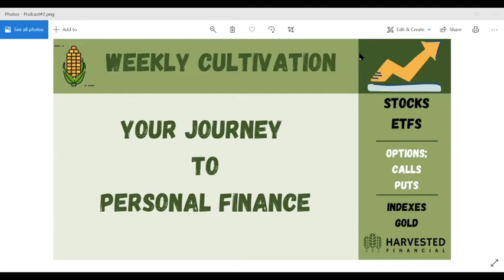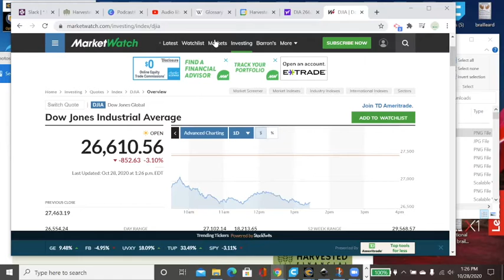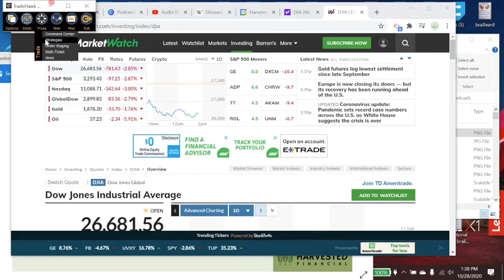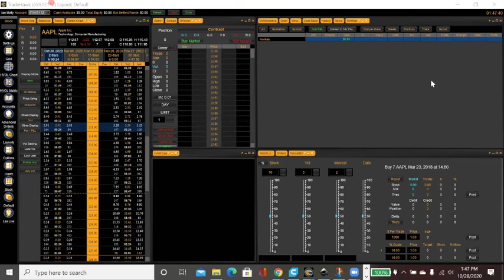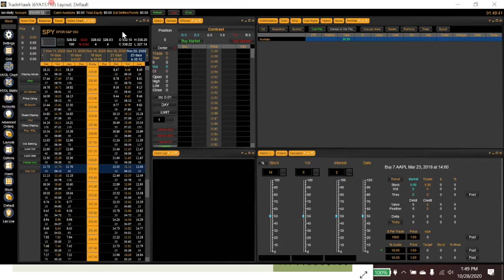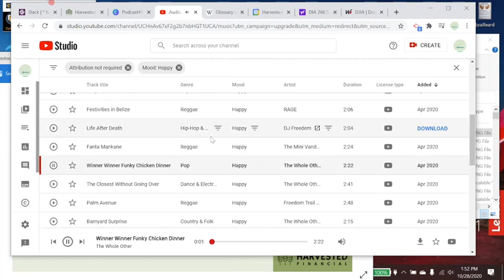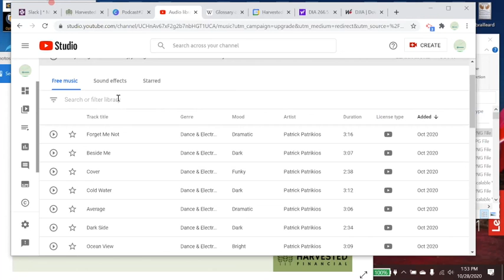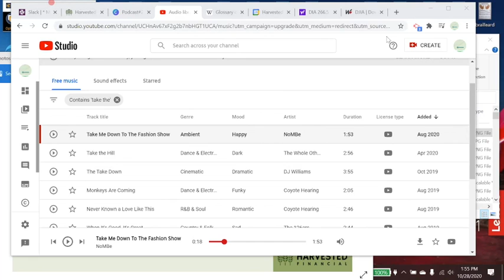Journey to Personal Finance - Darlene Pereda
Join Harvested Financial's Director of Education Ian Matty and Darlene Pereda to discuss her journey to personal finance.

Hear about everything from 403(b)s to 80's dance music.